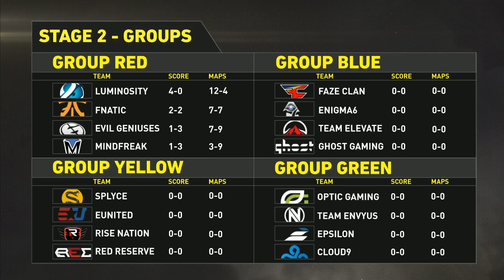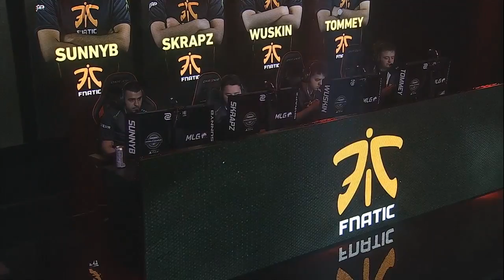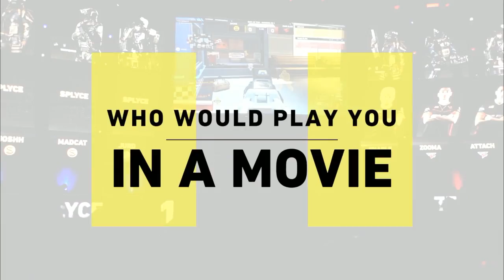Fnatic vs Luminosity - CWL Global Pro League Stage 2 - Group Red